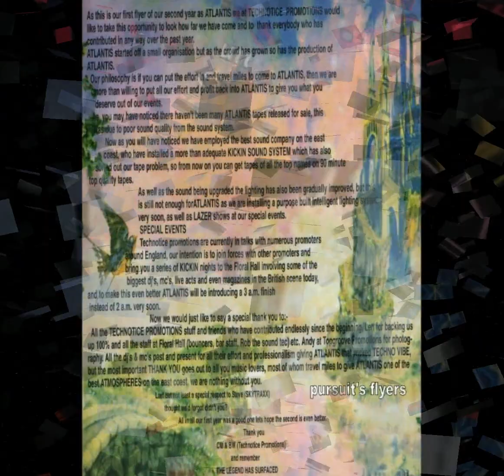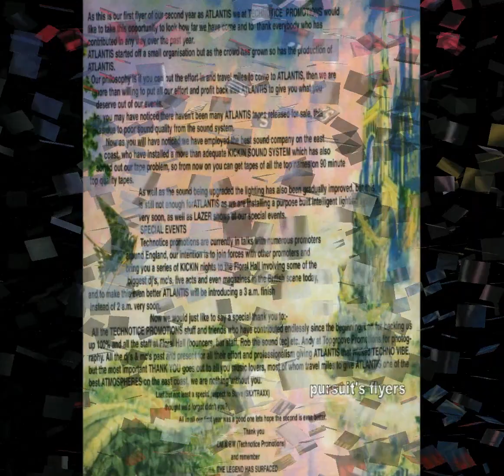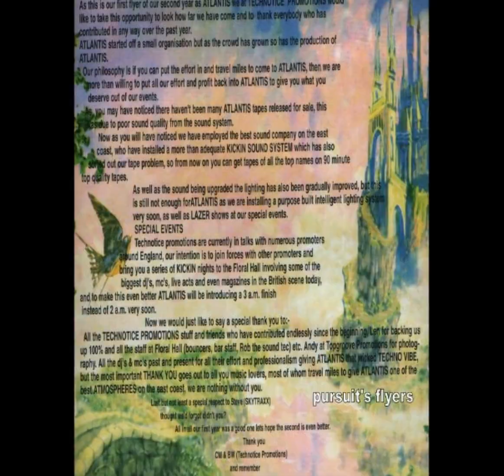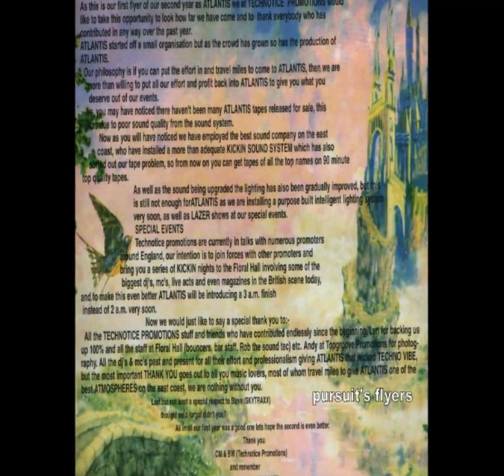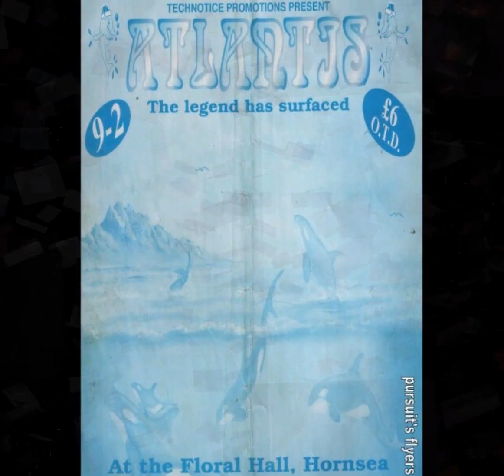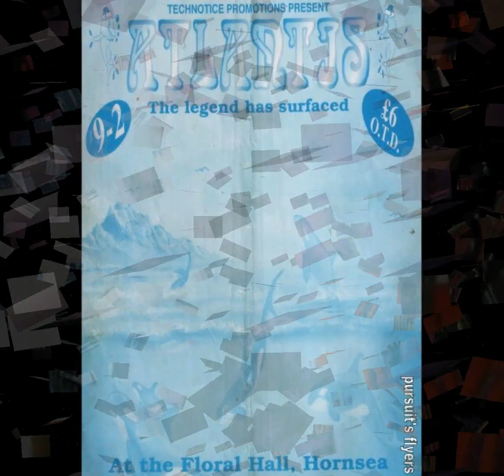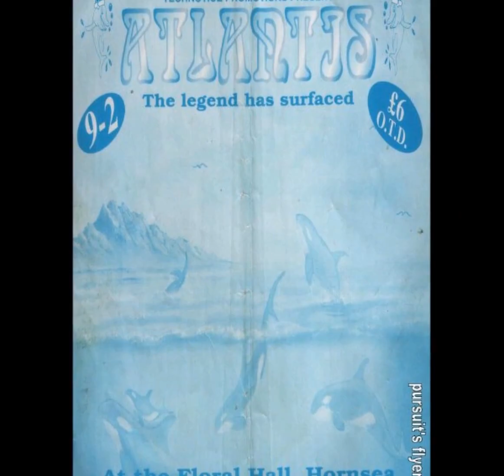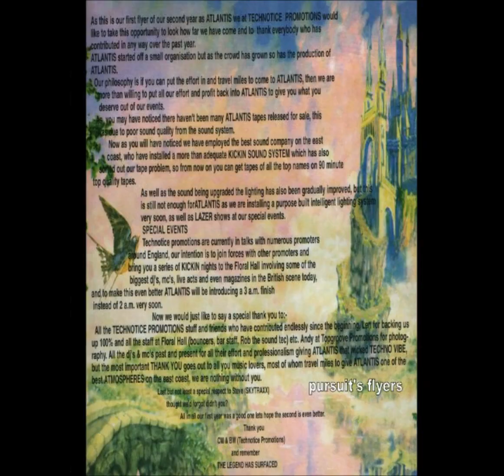FRESH HULL 3RD B'DAY - DJ M ZONE MC JD WALKER E-MAN 29-9-1998 SIDE B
LINKS TO GET SETS FROM
DIZSTRUXSHON